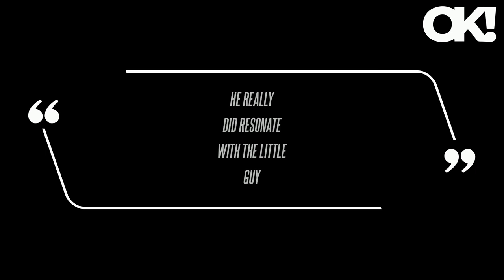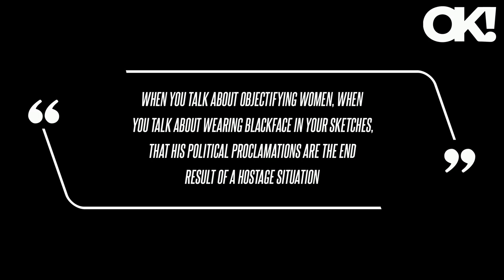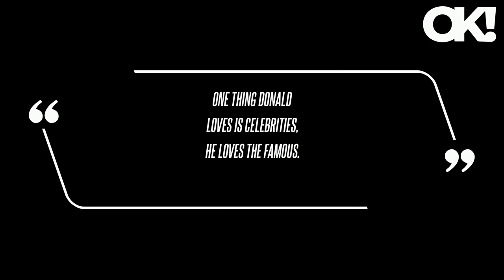'100 Percent Ego': Donald Trump Shares Scathing Fox News Clip Dragging Howard Stern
Donald Trump took to his Truth Social platform on Thursday, September 21, to share a Fox & Friends First clip criticizing radio host Howard Stern for his opinions regarding the embattled former POTUS. "Trump's got lawyers and the lawyers probably said, 'Hey Trump, just answer the f question. Stern has also accused Trump of "despising" his own voters, implying that the 77-year-old prefers the rich and famous to average people.